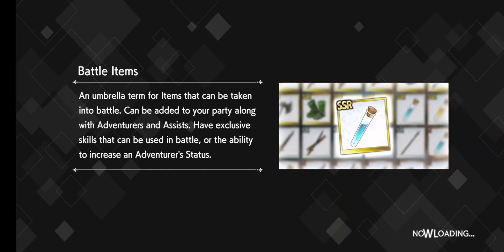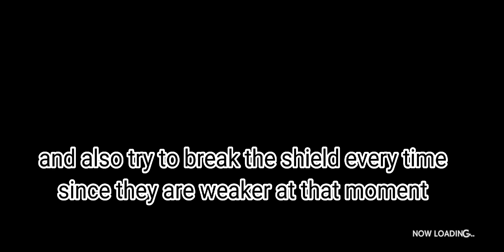Clearing very hard bosses 3 and 4 ( DanMachi battle chronicle)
New danmachi video in this one. I'm gonna be clearing some of the very hard bosses.
These bosses are annoying and one of the hardest things to do in the game